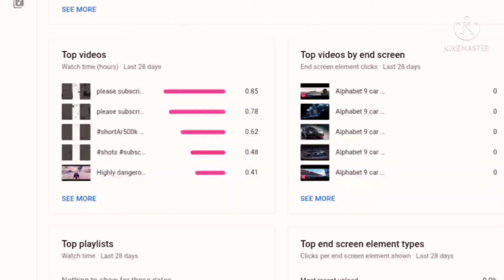Manoj Dey gaming channel ll do support Manoj Dey channel link in description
Manoj Dey gaming channel link